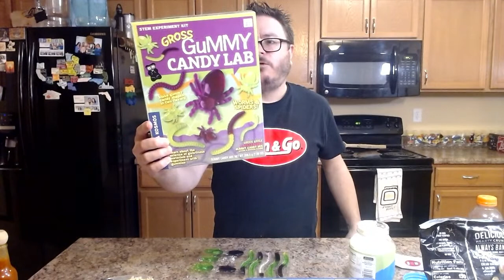Let's Cook Live: Eating Bugs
2:45 Start of the live stream.

Bugs are eaten in some form or another in most countries in the world. They are packed with protein and do practically no harm to the environment when farmed on a large scale. So why aren't we eating more bugs? Watch me take one for the team and find out what eating bugs is all about... who knows maybe the hype is real. Let's cook live!